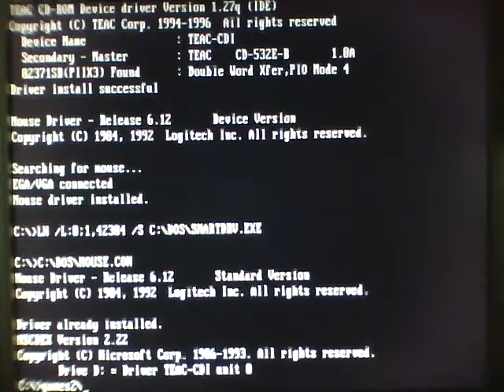Sopwith (DOS)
This game is friggin awesome!